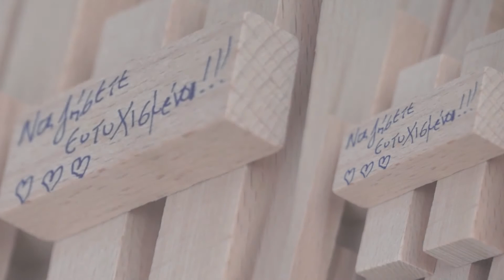Video Γάμου Στράτος και Βάτη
Στιγμές απο το  γάμο του Στράτου και της Βάτης στο κτήμα Νεφέλες